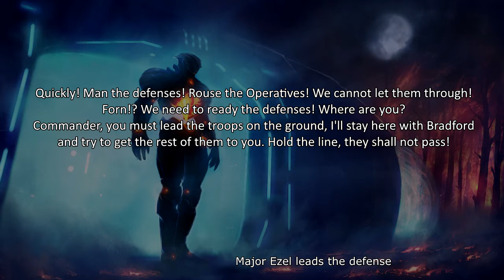[18] Last Line of Defense: An Xcom NLP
The world is in turmoil. An unprecedented threat has emerged from the emptiness of space, and has caused millions of casualties. The leaders and governments of Earth have been destroyed or killed, and only one organisation remains to save the Earth, and Humanity, from total annihilation, the Xcom.

Special Thanks to Officially Devin and MrSmartDonkey for working with me on this!

Last Line of Defense is a Narrative Let's Play using the popular game Xcom: Enemy Within. It was inspired by similar series made by OfficiallyDevin, using the Total War games, and I implore you check those out if you enjoyed this video.